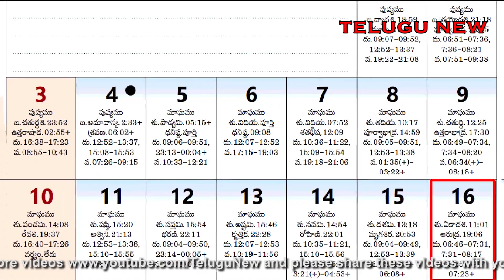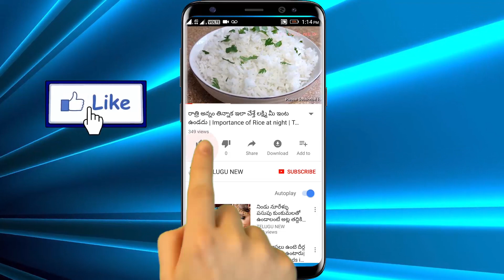అధ్బుతమైన ఈ టైంలో ఈ దీపం వెలిగిస్తే చాలు మీ దరిద్రం పోయి ధనవంతులు అయిపోతారు